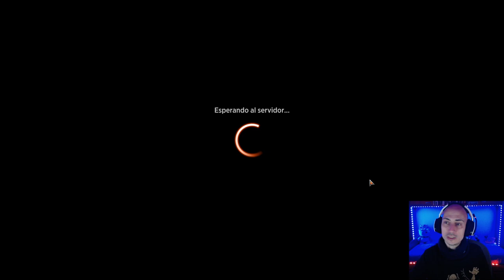EL MEJOR MAZO DE ESTÁNDAR. Azorius Soldiers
7 Llanura (MIR) 331
4 Thalia, guardiana de Thraben (DKA) 24
2 Yermos de Adarkar (DMU) 243
4 Cátaro brutal (MID) 7
4 Patio recóndito (NEO) 275
3 Refuerzos decididos (DMU) 29
4 Veterano valiente (DMU) 38
2 Plaza de los héroes (DMU) 252
3 Myrel, Escudo de Argivia (BRO) 18
3 Oficial de alistamiento (BRO) 23
4 Veterana del asedio (BRO) 25
3 Yotiano de primera línea (BRO) 42
3 Oficial del tiro celeste (BRO) 62
3 Harbin, aviador de vanguardia (BRO) 212
4 Cabeza de playa fortificada (BRO) 262
4 Isla (MIR) 336
3 Serafín de acero (BRO) 38